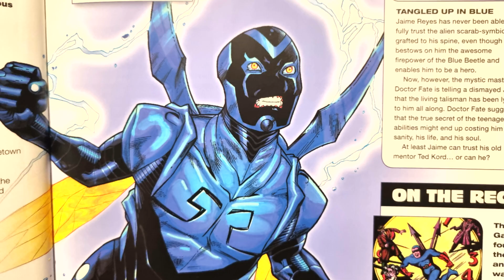DC: Captain Cold and Blue Beetle